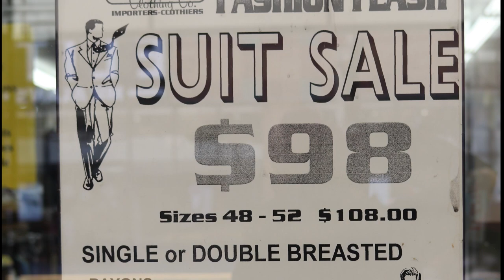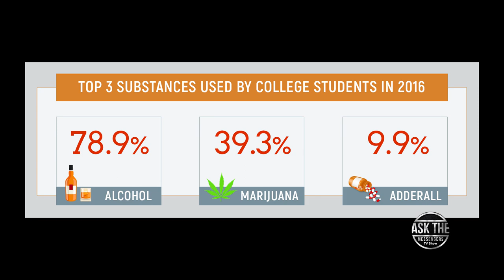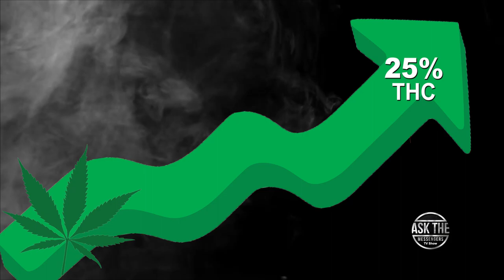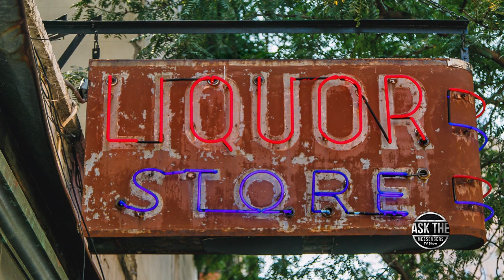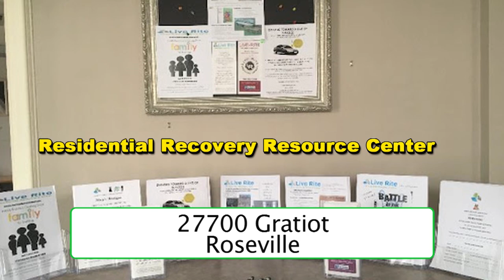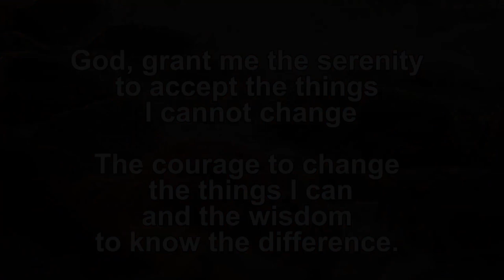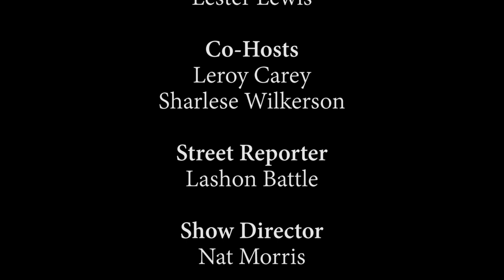Episode 57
Real People - Sharing Real Stories
about Alcohol Addiction

Plus, NIDA Expert: Dr. Nora Volkow explains alcohol
and other addictions that impact college students

Also, certified addiction specialist, Blaine Burks
helps us understand the “Disease of Addiction”

“We’re trying to help save lives - One Episode at a Time”